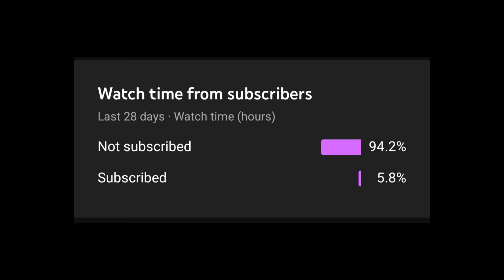Even semester Exam Updates Lucknow University | Lucknow University Exam 2022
Even Semester Exam updates Lucknow University ✨

All pdf is available now on our telegram channel join now 💝
LU Help Desk🌸
Help Desk  is the initiative of Lucknow University Students to help/solve the queries of LU students

lu result 2022
Lucknow university result 2022Lucknow University campus